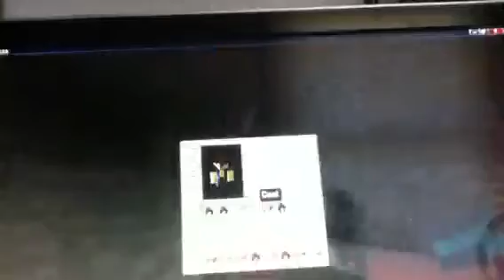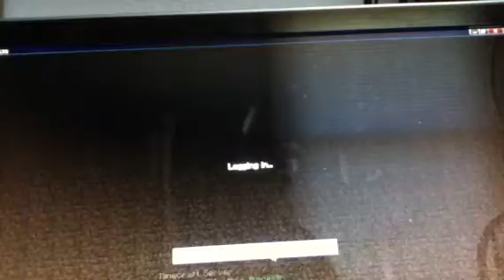100K!!! (Minecraft Prison) ep.1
Join b as he trys to escape prison!